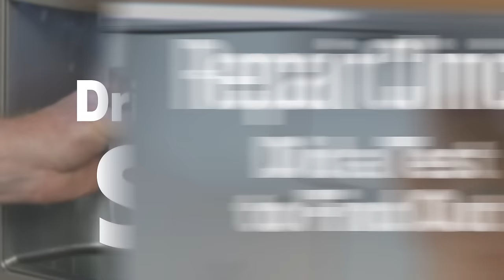How Safe Is Your Drinking Water? Refrigerator Water Filter Test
This video demonstrates the benefits of using a Frigidaire or Electrolux Genuine Manufacturer Water Filter over a non-genuine filter.

To find the filter for your specific model, visit our and enter your refrigerator's model number.

Model displayed in video: Frigidaire refrigerator FGHB2866PFGA